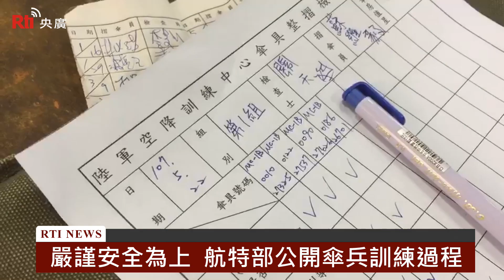嚴謹安全為上 航特部公開傘兵訓練過程【央廣新聞】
日前陸軍航特部發生傘兵跳傘意外，外界對軍方訓練也產生不少誤解。陸軍航特部22日特別開放媒體參訪傘兵的訓練過程，傘兵跳傘前除了要經過一連串的技術訓練外，後勤的傘具保養也不能馬虎；唯有做好訓練工作，才能確保國防戰力。(記者蕭照平採訪報導)